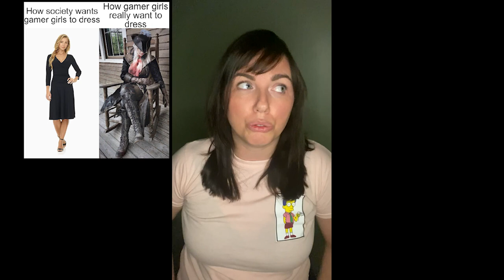Wayback Playback Episode 2: Zombi Jacki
ASS and Southside contributor Zombi Jacki joins us to discuss her favorite video game, least favorite, and much more! Check it out!